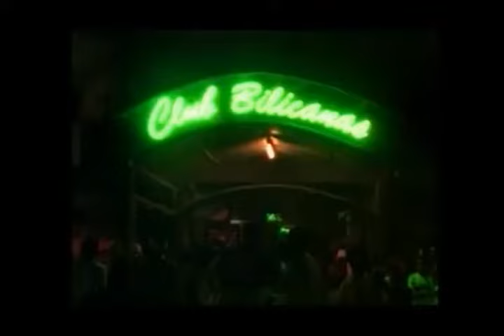Dully Sykes - Ladiez Free (Official Music Video)